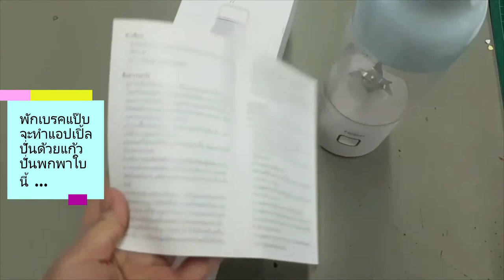Vlog ทำงานช่วงCOVID-19 รีวิวแก้วปั่น Yoshi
Vlog ทำงานช่วงCOVID-19 รีวิวแก้วปั่น Yoshi ทำสมูทตี้แอปเปิ้ล